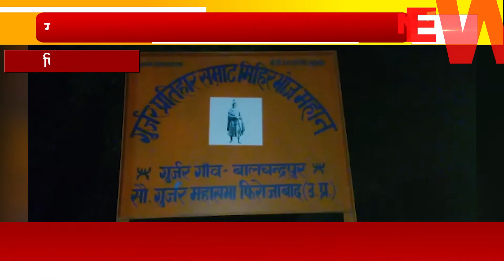कई ट्रक माल पकड़ा गया जिसकी देर रात तक चलती रही कार्यवाही